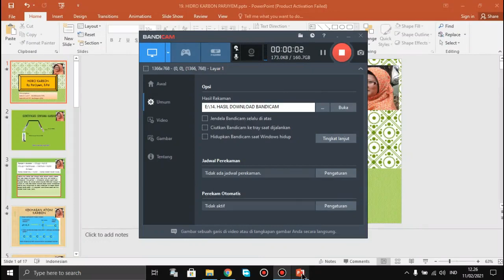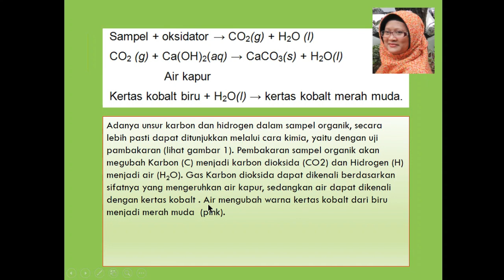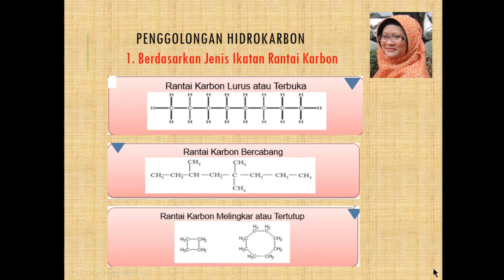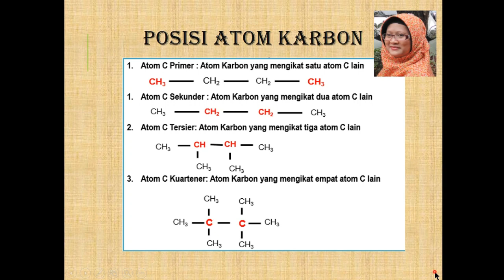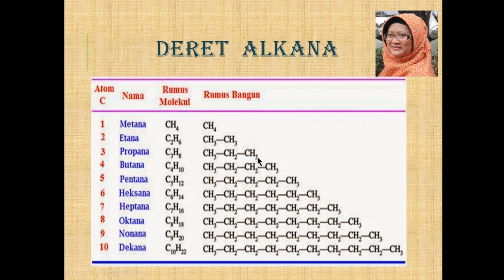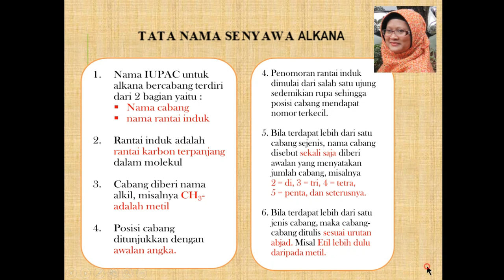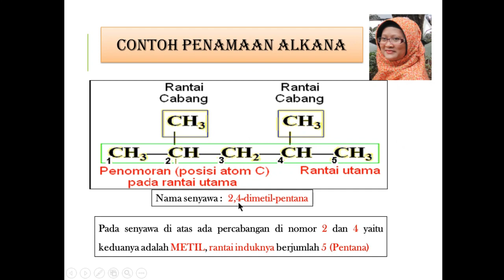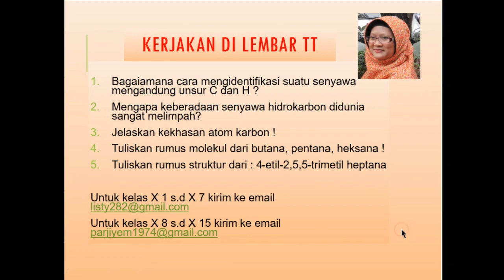Kimia Selasa X Tgl 23 Pebruari 2021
Selasa X Tgl 23 Pebruari  2021
INFO PENTING
b. Login Peserta UTS akan dilaksanakan  1 Maret 2021
c. Siswa -siswi  untuk mengumpulkan tugas guru ke petugas/ guru pengampu PJJ oleh bp/ibu guru pengampu.